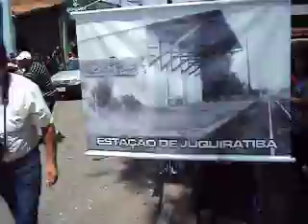Juquiratiba - Desfile em Conchas - 04/12/2010